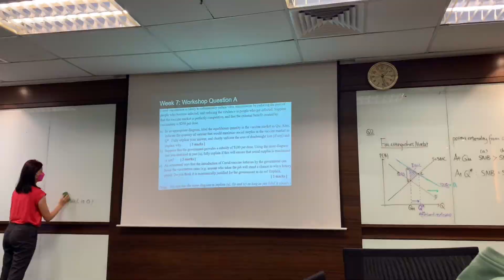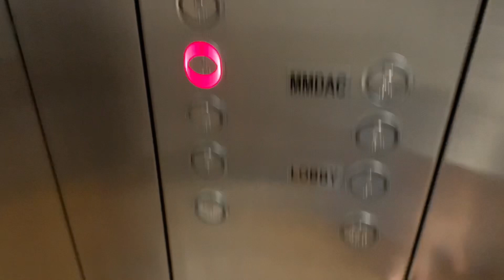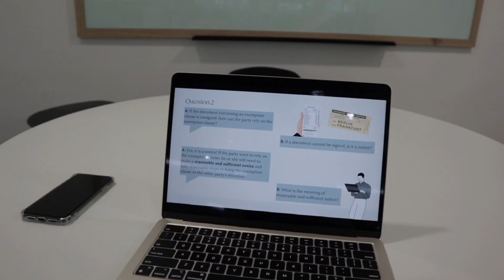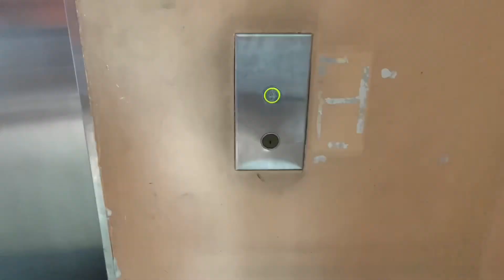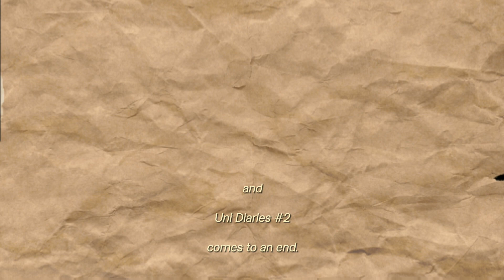m2 MacBook Air📦, 晚上的校園學習生活📓, my first presentation😱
嗨大家～～歡迎大家來到今天的影片！🤍
這部影片是我們很真實的大學日常
上完課就趕assessment 吃完晚餐繼續回學校趕🤣
所以每次回家看的風景都是late night campus啊哈哈哈哈

(っ◔◡◔)っ ♥ bgm ♥

— zukisuzuki - Answer
— ZICO(지코) - 아무노래 (Any Song)(ver.lo-fi)

希望你們喜歡今天的影片 我們下次見~~

𝒿𝓊𝓃𝓉𝒾𝓃𝑔_𝓁𝒿𝓉